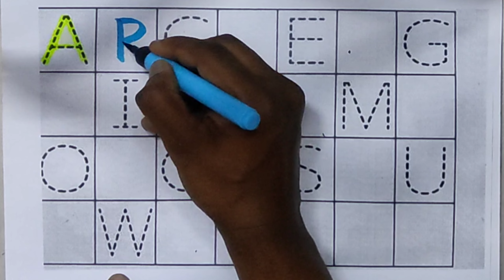abc song, alphabets, phonics song, अ से अनार, English varnmala | a to z | Malayalam song | kids song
Write the alphabet while listening to the alphabet song | Place Playdough on Blanks in Alphabetical Order | Alphabet Songs | Learn the Alphabet | ABC study for kids

abcd cartoon
abcda
abc cartoon
abcd song
12345
alphabetical order
1234
a for apple apple mane save
abc song
colours
kids malayalam song
photo abcd
123 english
abcd song
a for Apple b for ball
abcd rhymes
Hindi varnamala
 hindi varnmala
हिंदी वर्णमाला
abcd abcd abcd आ से अनार abcd abcd anar aam imli कबूतर abcd poem hindi rhymes aa se anar a आ इ ई